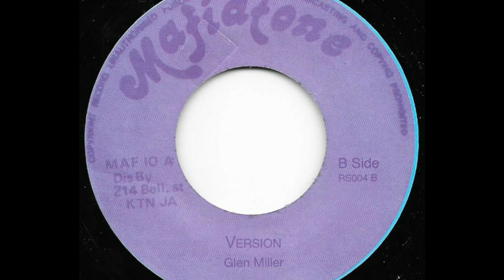GLEN MILLER [aka WINSTON SHAND] ♦ Dungeon / Version {MAFIATONE 7"}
Mighty Winston Shand : )